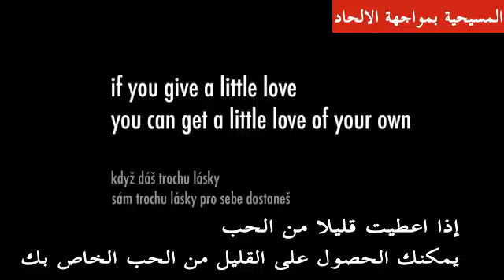Love thy neighbour